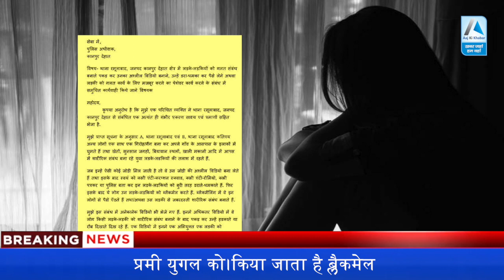पार्को में प्रेमी जोड़ो का बन रहा है अश्लील वीडियो, IPS अधिकारी ने किया खुलासा